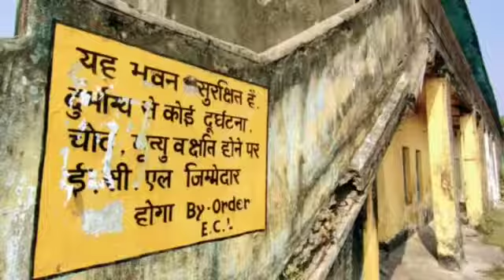ইসিএলের উদ্যোগে ক্ষতিগ্রস্ত আবাসন ভেঙে ফেলার কাজ শুরু || Housing demolition work began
sunamganjer khobor
comillar khobor
bangla n
latest news in bengali language
sports pratidin
24x7 bengali news
daily bangla
sunamganjer khobor
bangla latest